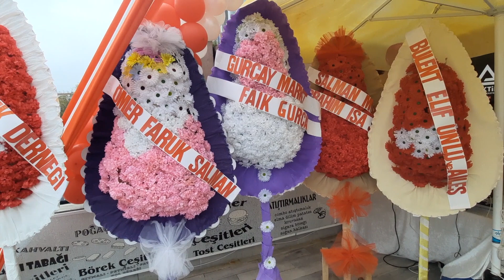Cide'de CHATLA CAFE hizmete açıldı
Cide sahilde hizmete açılan Chatla Cafenin açılışı yoğun katılımlı gerçekleşti.